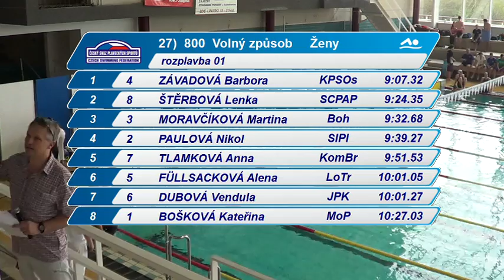Finále MČR družstev 2014 - 800 VZ ženy